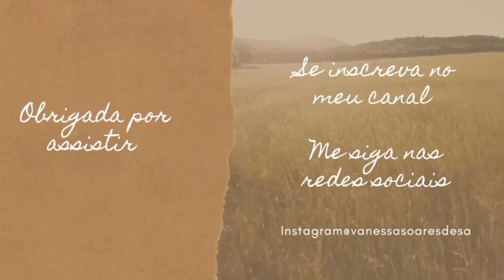DICAS DE COMO COMEÇAR A FAZER UM DEVOCIONAL COM DEUS|COMECE HOJE MESMO. VANESSA DE SAH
No video de hoje, vou dar algumas dicas de como você pode fazer um devocional.

♡ Se gostou, não se esqueça de clicar em gostei ♡

 Vanessa Soares, cristã, Paulista, casada, missionária